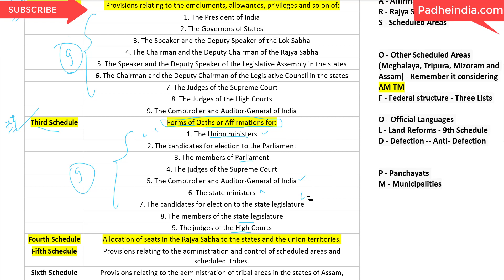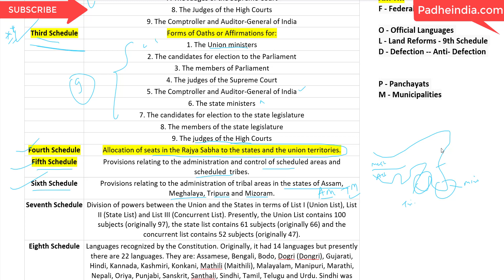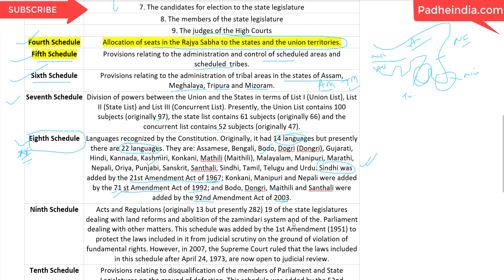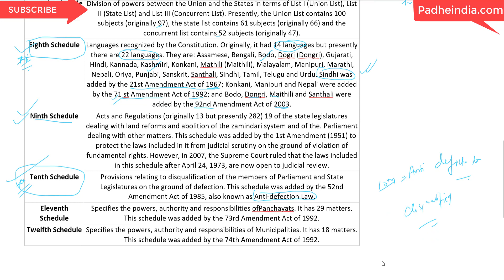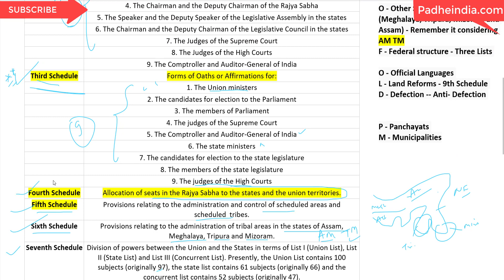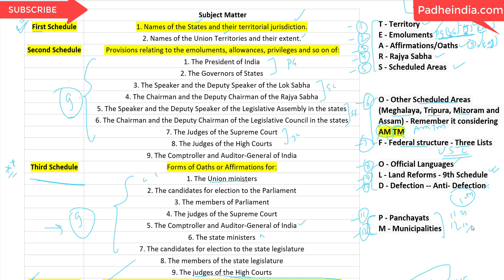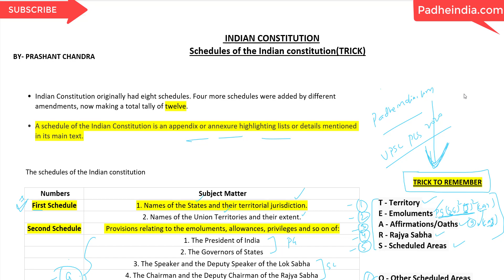5 MINUTE TRICK to Remember SCHEDULES(अनुसूचियां) of INDIAN CONSTITUTION.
In this video Indian Polity:5 MINUTE TRICK to Remember SCHEDULES(अनुसूचियां) of INDIAN CONSTITUTION.is presented by PRASHANT CHANDRA.
Video is all about how to study and analyse LAXMIKANT:Indian Polity Book to get maximum marks in UPSC/IAS/IPS/UPPCS/SSC/CBSE/PSC and other Competitive Examinations.

Padhe India
is an E-LEARNING platform for various Examination,Owned by STUDYPUNTO LEARNING PRIVATE LIMITED.

Padheindia.com

Its all free.just sign up and you are good to go. Very genuine content made from already selected candidates and those who have qualified prelims ,mains and interview.This will surely boost your preparation to highest level.

From daily current affairs to model papers everything on one platform. And for feedback’s we are all ears.Please make the best out of our hard work. More CONTENTS and APP will be COMING SOON.

GIVE YOUR LIFE A GOAL
ARISE! AWAKE!
AND STOP NOT UNTIL THE GOAL IS REACHED
Happy e-learning!!!

STUDY PUNTO LEARNING PRIVATE LIMITED, HYDERABAD
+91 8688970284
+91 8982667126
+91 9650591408